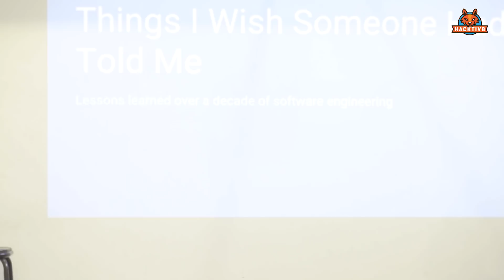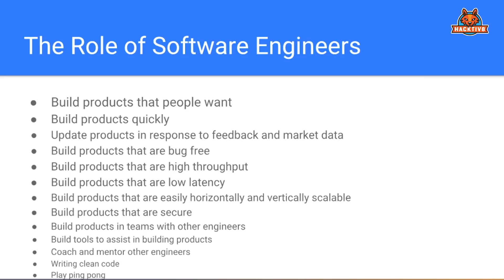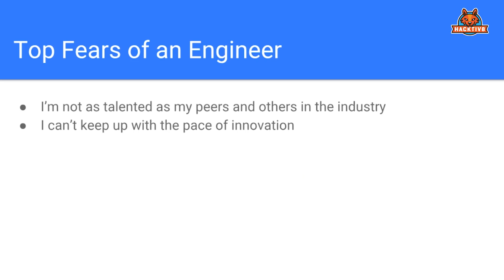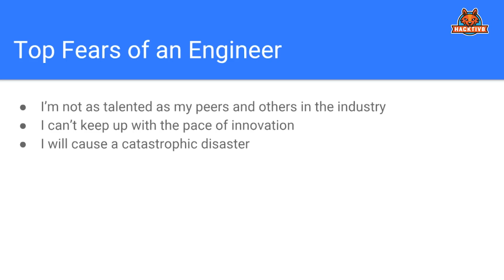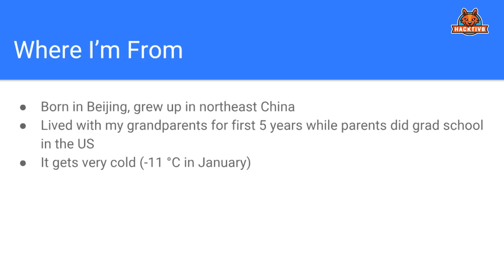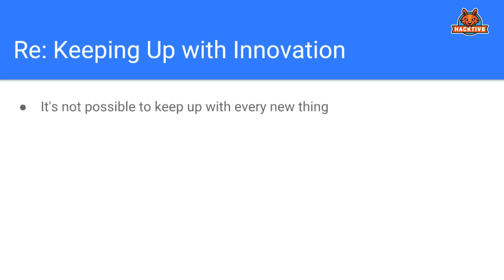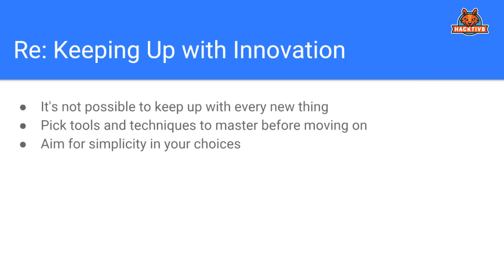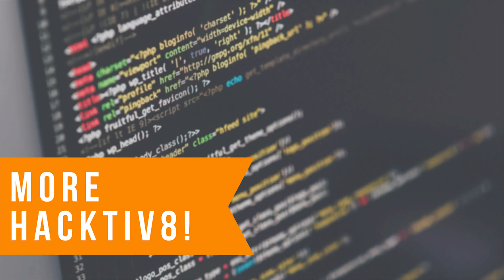Insights from the Expert: Bo Chen, Co-founder & CTO of Xendit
Every graduation ceremony, we gladly invite a representative of one of our hiring partners to come and share their experiences with our fellow graduates.

This time, we had the pleasure of hearing Mr. Bo Chen, the CTO and Co-founder for Xendit, share how he overcame fear as a new developer going out into the business world.

We hope this can help you overcome your programming fear too!